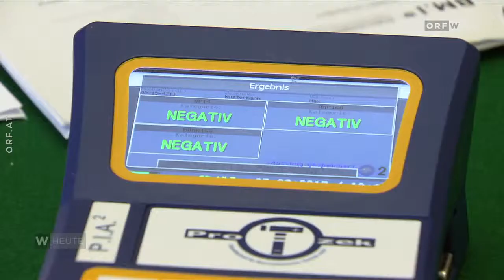Polizisten dürfen Dogenlenker testen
Zusätzlich zu Amtsärzten sollen künftig auch 300 geschulte Polizisten die Fahruntauglichkeit durch Drogen im Verkehr feststellen dürfen. Das geht aus einer vom Verkehrsministerium in Begutachtung geschickten Novelle hervor.

Wien Heute vom Sa., 4.5.2019
Alle Rechte liegen beim Österreichischen Rundfunk. Zum Erhalt gespeichert und veröffentlicht.